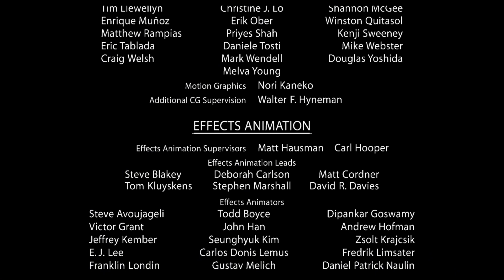Surf's Up (2007) end credits (Edited)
Credit to Columbia Pictures.

Fuck shit NOT FOR KIDS!